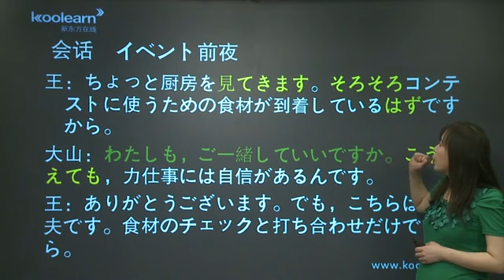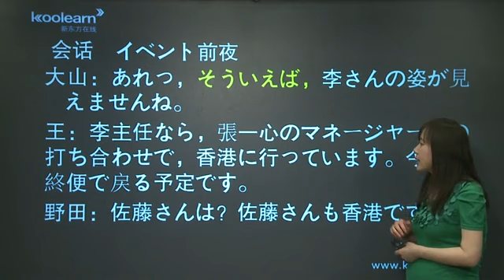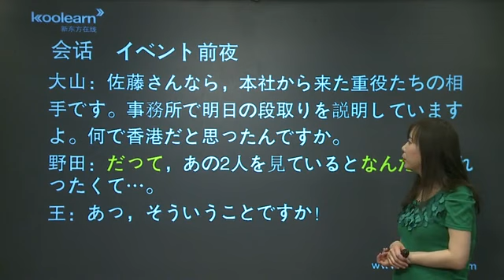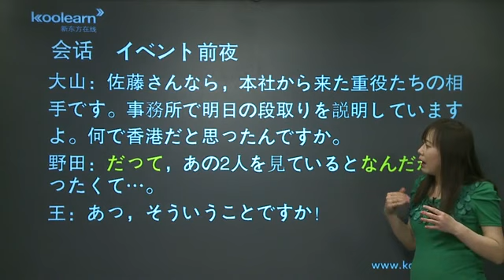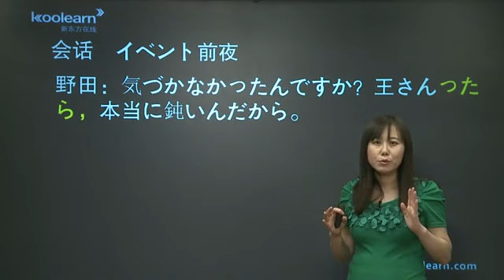26 3 会话